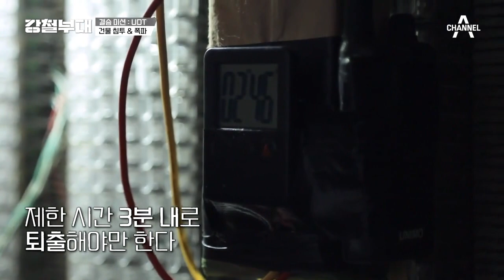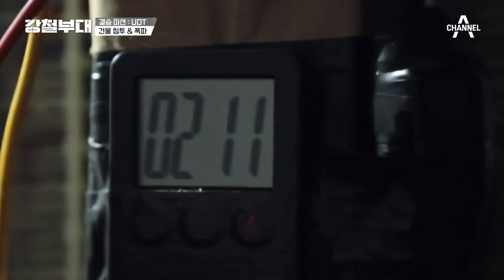※위기발생※대원 1명 총상＠A＠?! 들것으로 부상자를 이송해야 하는 UDT! | 강철부대 14 회 KANGCHEOL EP.14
갑자기 뒤쪽에서 나타난 대항군에
부상자 발생?!
들것으로 부상자를 이송하며 미션을 수행해야하는 위기의 UDT!

최강의 특수부대를 가리기 위한 밀리터리 팀 서바이벌
강철부대​, 2021 대한민국 최강 특수부대를 가린다

특전사​ / '국가대표 특수부대' 특수전사령부
해병대수색대​ / '신출귀몰 선봉부대' 해병대수색대
#707​ / '국가급 대테러부대' 제707 특수임무단
UDT​ / '전천후 엘리트부대' 해군특수전전단
SDT​ / '최정예 군사경찰' 군사경찰 특임대
SSU​ / '세계 수준의 구조부대' 해난구조전대

강철부대, 매주 화요일 밤 10시 30분 방송